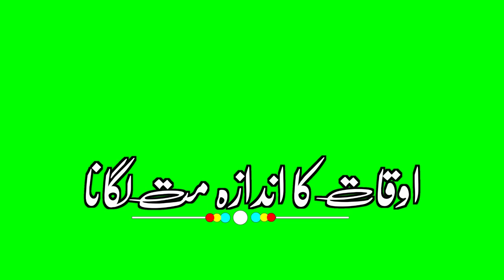bast whatsapp status video Urdu poetry status video green bagrond video editing uplod by rbw writes